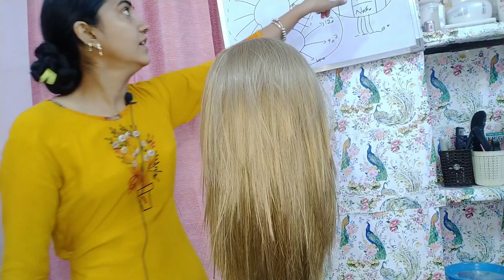Circular Hair Cutting practical class l Hairstyling Course l Hair Cutting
In this video I will tell you about how to do circular Hair Cutting practical class

Hair styling dummy
Hair dummy stand
U pins
Bobby pins
Steel section clips
Section clips crocodile
Wooden sticks
Safety pins
Small section clips
Round ceramic comb
Hairstyling comb set
Paddle comb
Osis hair spray
Gatsby hair spray
Enzo hair spray
Hair serum
Spray bottle
Tail comb